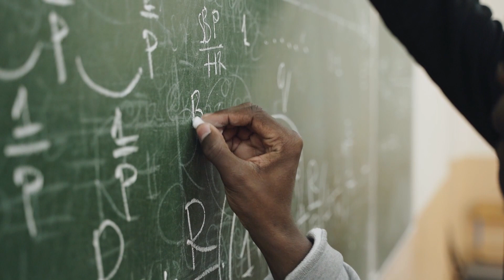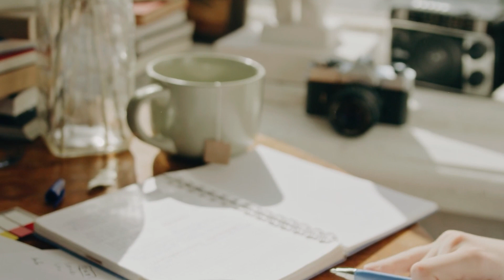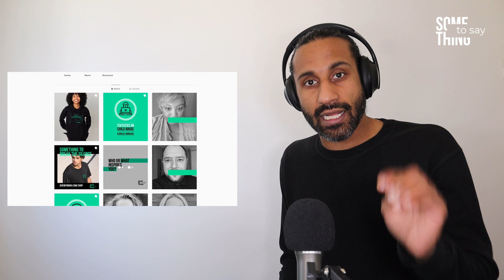Can you teach a 3-year old what to do if someone touches their private area?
I often talk about educating children of all ages, but I don’t always have the answers on how to do it. This father shows us how simple it is with his 3-year old.

Original video link: @TowardsEternity

I hope you are finding the videos on my channel engaging.

I recently launched a new platform called 'Something to say' giving people the opportunity to speak up on what they feel is important. If you would like to have your voice heard there please

Below are the social media links for the 'Something to say' platform,

To help me continue creating work like this, please do consider donating. It will help me cover the production costs of videos like this and the others that you see on my YouTube channel. Even if it is £1 or $1, it really does help.

To follow more of my work, see links below,